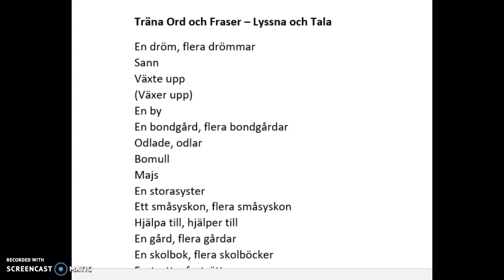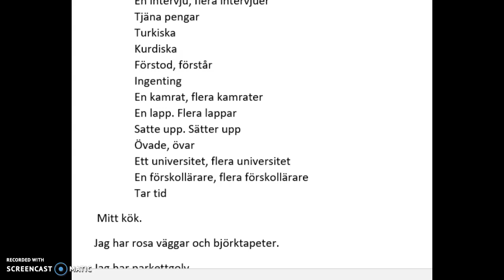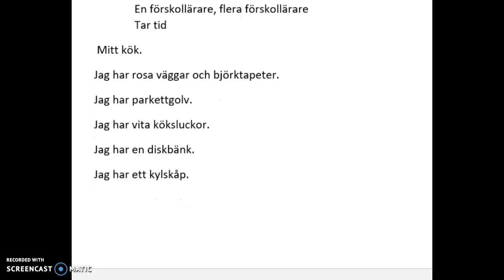Tisdag 12 maj Lyssna - Tala